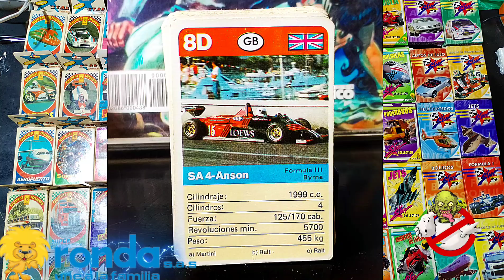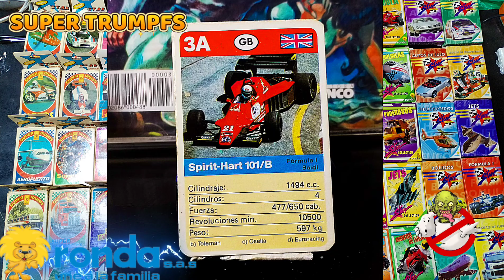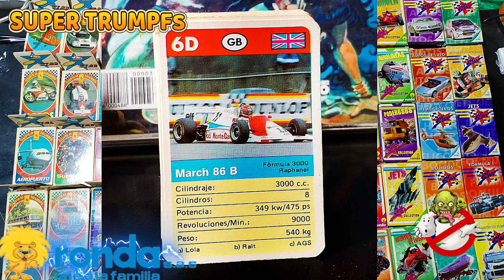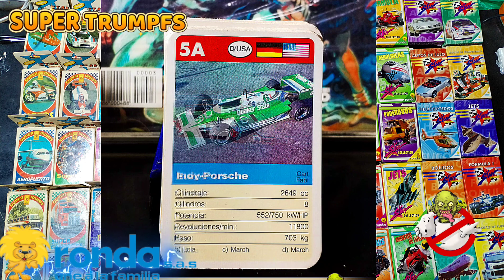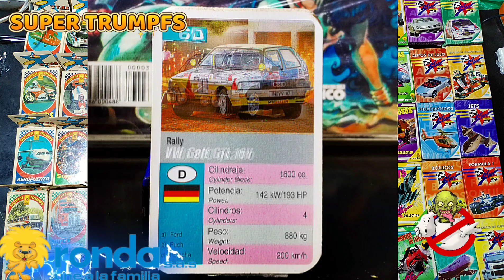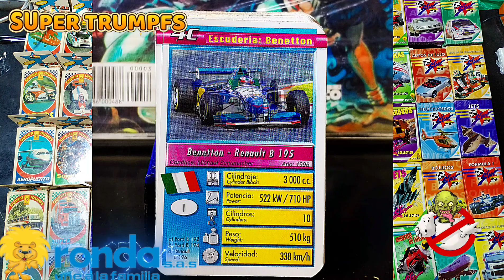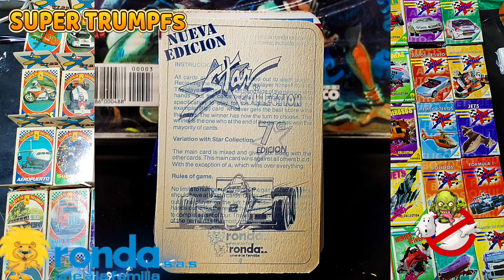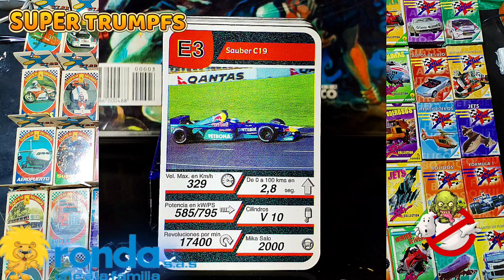CARTAS DE CARROS AVIONES, TRENES DE SUPER TRUMPFS STAR COLLECTION DE RONDA AÑOS 80s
GRAN COLECCIÓN DE CARTAS SUPER TRUMPFS STAR COLLECTION DE RONDA AÑOS 80S COLOMBIA